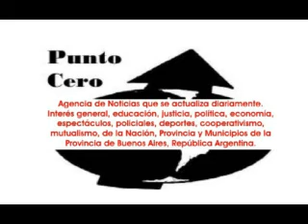2014-07-14. Candela Balbuena en Colette. 05.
El lunes 14 de julio de 2014, fue el comienzo de la semana a pura música y danza en el Ciclo Mario Kirlis y su orquesta, que se realiza en el espacio artístico Colette; en el complejo La Plaza, en la ciudad de Buenos Aires.
La organización del show fue de Candela Balbuena, que le dió a Joy Natali; Maira Wilson; Esmeralda Safi y el grupo Ghalbi con Sherezade, Flor Vietta y Natalia Jezabel.
Como invitados especiales se sumaron Ané y Max Daneri, para este último fue su primer presentación del año en Colette.
Además del maestro Mario Kirlis integraron la orquesta Alejandro Curtarelli en teclados; Gastón Chaade en Kanun; Lucas Cortese y Nicólas Kirlis .
La fotografía fue de Macarena Amezqueta; iluminación de Cian Ramírez.
Candela Balbuena bailo "El Ard", Awal Suhur" y "Amal Hayati". Joy Natali interpretó "Hiyas". Maira Wilson y "Rosas Negras"; Esmeralda Safi con "New Baladi". Ané, "Akdib Aleek" y "Auraq" junto al Grupo Ghalbi. Max Daneri salió a escena con "Layali al Garb" y cerró el show con "Dohola Drums". En el video Candela Balbuena.